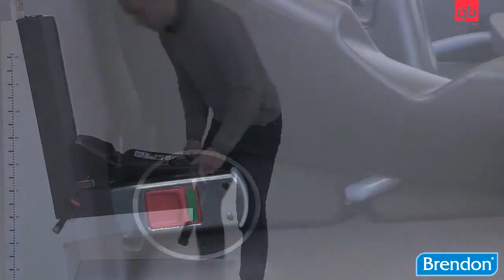gb Artio Gold autosedačka-vajíčko 0-13kg